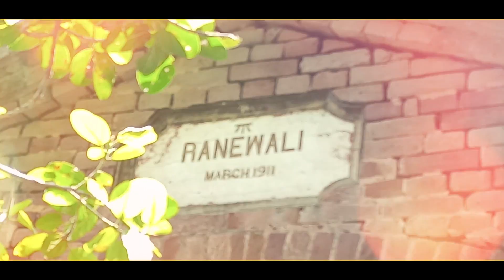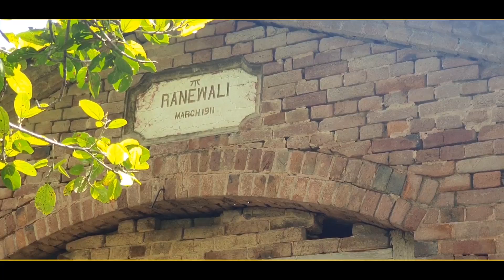ਅੰਗਰੇਜ਼ਾਂ ਵੇਲੇ ਦੀ ਚਲਦੀ ਐ ਇਹ ਪਾਣੀ ਵਾਲੀ ਚੱਕੀ, ਇਥੇ ਪੀਸੇ ਆਟੇ ਦੇ ਫਾਇਦੇ ਸੁਣ ਹੈਰਾਨ ਰਹਿ ਜਾਓਗੇ ਤੁਸੀਂ !